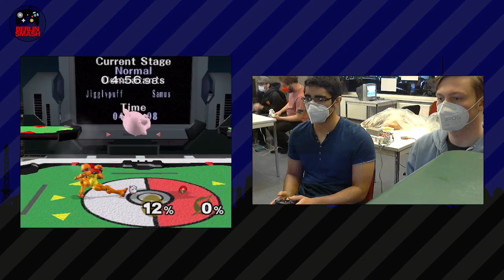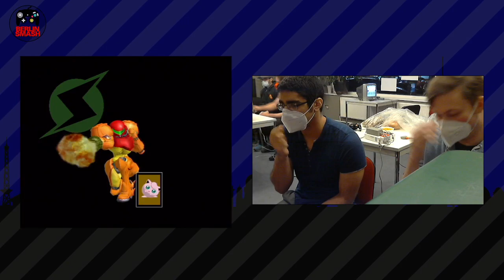Jeden Donnerstag Reloaded #102 3rd (Jigglypuff) vs. BananaMarmelade (Samus) - Winners Quarter-Final